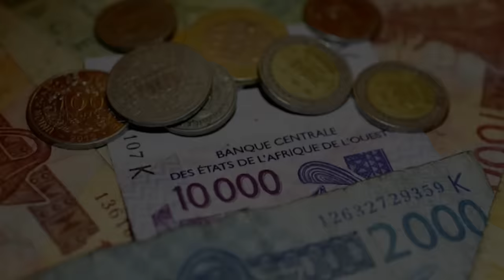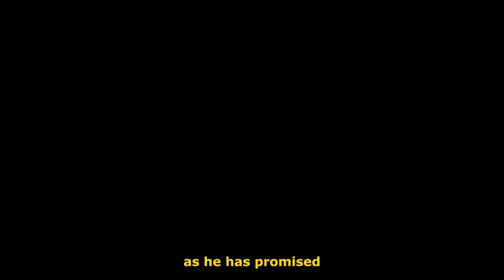Can Senegal's New President, Diomaye Faye Be Compared To Ibrahim Traore Of Burkina Faso ?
When Senegalese President Macky Sall canceled the planned election that was supposed to occur in February 2024, everybody thought that the country which has been hailed as the most stable democracy in Africa, was about to lose that title. However, the pressure from the country and the international community eventually led the President to reverse his decision, and on March 24th, 2024, the Senegalese Presidential election was held with nineteen candidates contesting for that position. And, based on a general amnesty law passed shortly before the vote to ease political tensions, election result, the next President of Senegal is none other than 44-year-old opposition leader Bassirou Diomaye Faye, a man who was in jail two weeks before the election and who nobody knew about two years ago. So who is Diomaye Faye? What is his plan for the people of Senegal and can he be compared to Africa’s youngest President, Captain Ibrahim Traore? Let's find out in this video.

Born in 1980, Diomaye Faye never dreamed that he would one day become the President of Senegal. After graduating from the university in 2000, he bagged a master's degree in law and started a career as a tax inspector in the Tax and Estates department. It was during this period that he met and forged a friendship with the leader of Senegalese main opposition party Ousmane Sonko, who was also a tax inspector at the time. Together they were instrumental in forming the Taxes and Estates Union where Faye advocated for facilitating homeownership for tax and property agents.